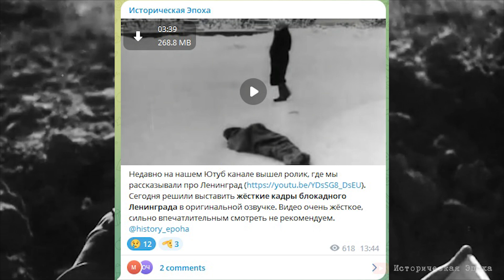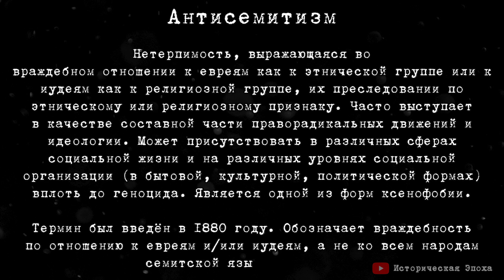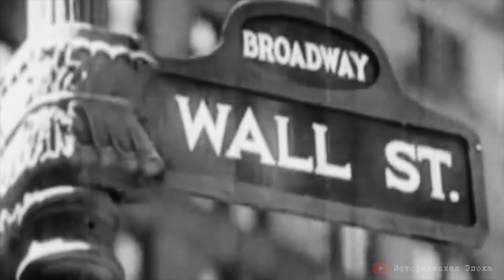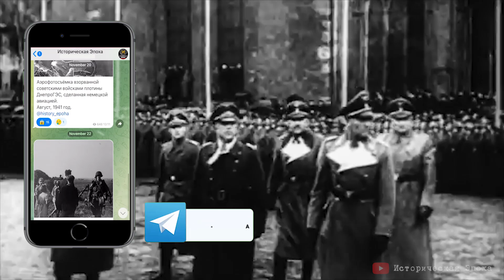СТРАШНАЯ ТАЙНА! Как ГИТЛЕР пришёл К ВЛАСТИ? Почему за него ГОЛОСОВАЛИ? | Мировая История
Почти что 90 лет назад, в 1933 году, лидером Германии стал Адольф Гитлер. Это событие вызвало кардинальные перемены и стало поворотным моментом в мировой истории.
43-х летний политик, партию которого поддерживало примерно треть избирателей, смог за максимально короткие сроки установить диктатуру, похоронив при этом парламентскую систему. Спустя два месяца создается Третий рейх. Через шесть лет начинается Вторая Мировая война, ещё через шесть лет она заканчивается, вместе с господством Гитлера, но вместе с этим, погибло и несколько десятков миллионов людей. В мировой истории вряд ли можно встретить убийцу, который уничтожил такое огромное количество людей.
До сих пор ходят разговоры вокруг того, можно ли было не допустить Гитлера к власти.  И многие до сих пор не могут понять, почему же люди шли голосовать за Гитлера, а позже и вовсе настолько доверились нацистскому лидеру, что пошли завоевывать с ним всю Европу и даже попытались захватить великий СССР.
 Мы хорошо подготовились и решили вам рассказать, как же Гитлер пришёл к власти и почему за ним шло столько много людей? Присаживайтесь поудобней, будет очень интересно. Да и откровенно говоря, прям вот от чистого сердца, хочется посоветовать вам досмотреть этот ролик до конца, потому что многое из сказанного вы будете слышать впервые.
Начнем наш ролик из далекого 1918 года. После окончания Первой Мировой войны немцы в письменном виде подтвердили исключительно свою вину в развязывании этой войны. Результатом этих чистосердечных признаний стали множественные ограничений, которые наложили на Германию. Они не только выплачивали странам понесенный ущерб, но ещё и отдали огромную часть своих территорий странам-победительницам. Конечно же были такие группы людей, которым это не нравилось. Эти люди приложили все силы, чтобы Версальский договор был разорван. Возможно вы уже догадались, что это за люди – это группа нацистов.
 Время шло, настроение немцев стремительно менялось. Власти, которые попросту не могли выплачивать репарации, к 1923-му году частично прекратили выплаты.
Во время Первой Мировой войны, немцы вложили 160 миллиардов марок в свою армию, а теперь у них было 156 миллиардов в виде кредита и больше 132-ух миллиардов долга по репарациям. После того, как Рур перешел под контроль французов и бельгийцев, немцы потеряли один из главных источников дохода своей страны. Деньги обесценились, для людей началось голоднее время.  Они настаивали на том, чтобы весь труд им оплачивали едой, так как ценилась только она. В тот сложный, 1923 год, люди начали бежать из своей страны, уровень самоубийств активно рос, и именно в самый ужасный для немцев год, к власти неожиданно приходит, как они считали, самый настоящий спаситель – Адольф Гитлер.

(Обязательно указывайте свой ник, чтоб мы вставили вас в ролик)